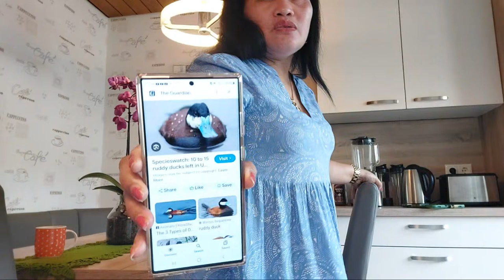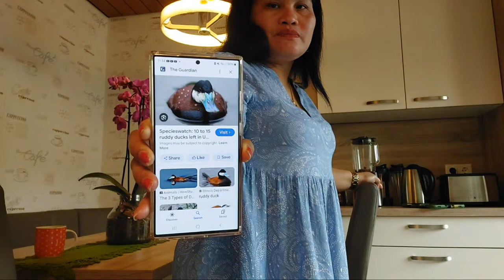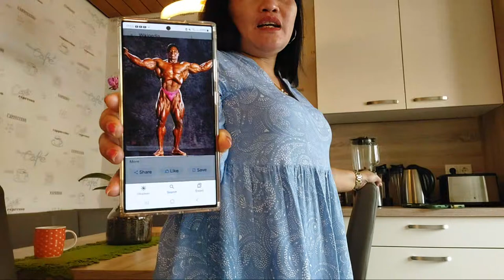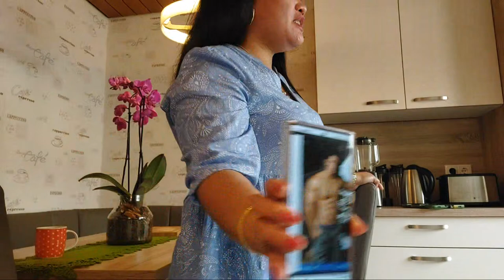RUTH BAETZ MIX VLOG is live! Mapag palang araw sa lahat... I love you all mga lalab 😘